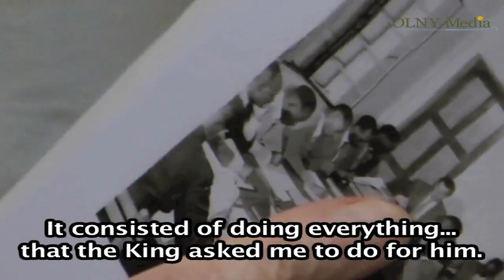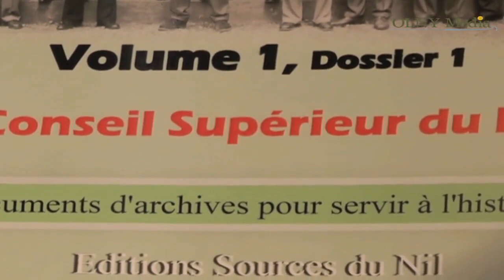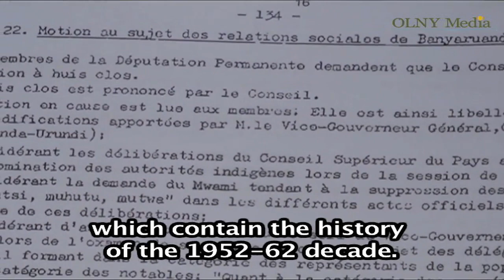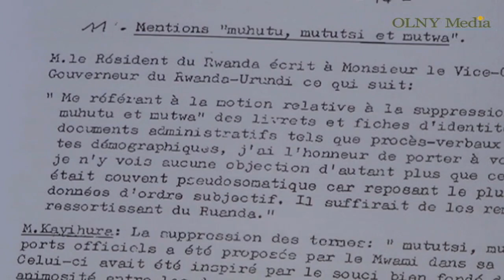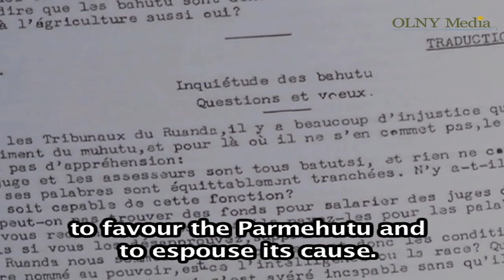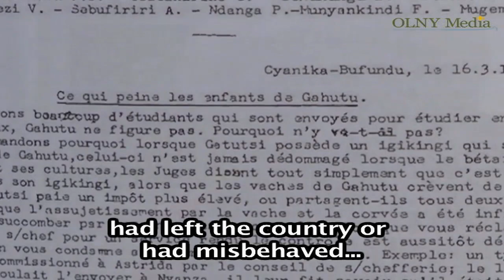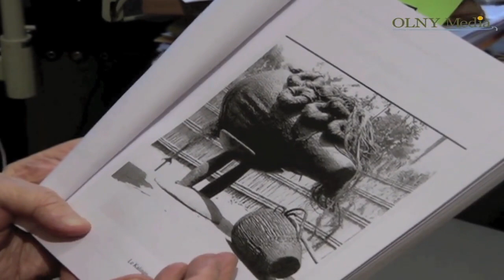Interview: 'J'ai publié mes archives pour donner la parole aux autres'- Pochet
Olivier Nyirubugara, 3 février 2012 - La publication des archives de Marcel Pochet a commencé, avec la parution du premier volume aux Editions Sources du Nil. Pochet est un vétéran de l'administration coloniale belge au Rwanda. Il a notamment été administrateur des territoire de Ruhengeri, Kibungo et Butare avant d' être nommé assistant administratif du Roi. Dans cette interview qu' il m' accordée le 29 janvier 2012 à Bruxelles, il parle non seulement de ses précieuses archives, mais aussi de la période cruciale de 1952-62. Pourquoi par exemple les mentions Hutu-Tutsi-Twa ont pas été maintenues dans pies d' identité ?Quel a été le rôle du colonel Guy Logiest après son arrivée au Rwanda.

Si vous souhaitez commander cette interview sur DVD (haute résolution), prenez contact avec Olivier Nyirubugara